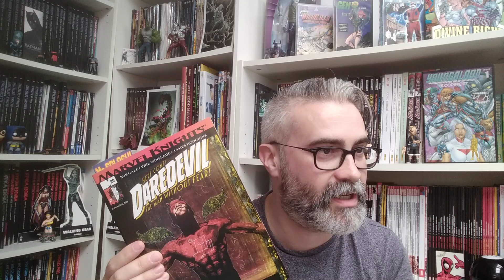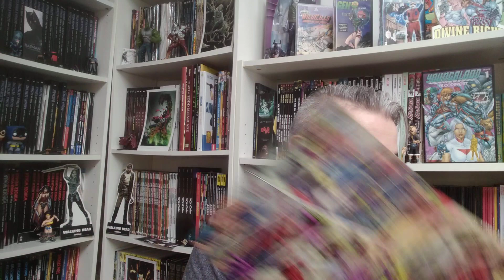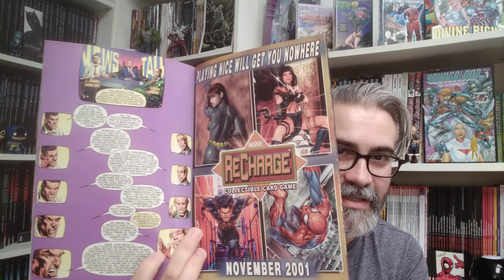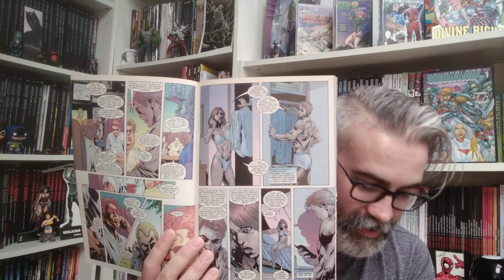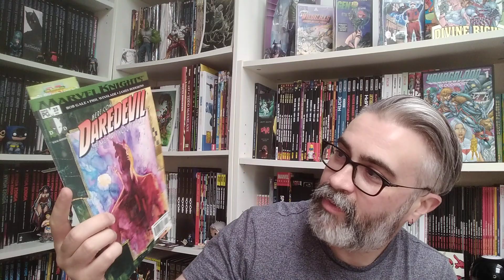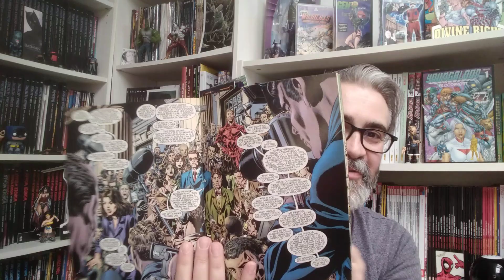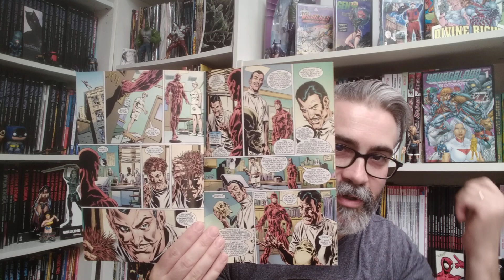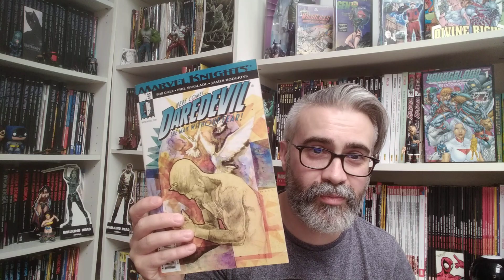Daredevil par le scénariste de Retour vers le futur 🙃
La véritable identité de Daredevil enfin révélée !
(ou pas)